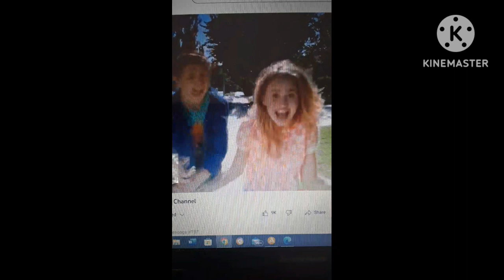Coop & Cami Ask The World Theme Song In A Lower Pitch